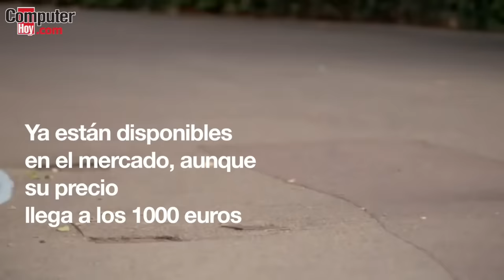Loopwheels: así es la reinvención de la rueda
Las LoopWheels son, según sus creadores, la reinvención de la rueda. Un producto sencillo pero muy útil que parece que ayudará especialmente a los que utilizan silla de ruedas.